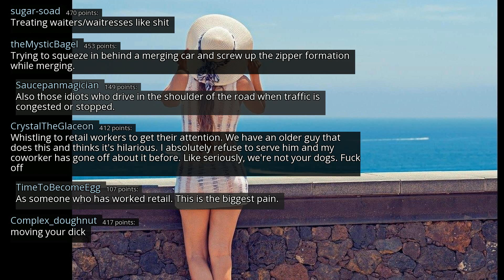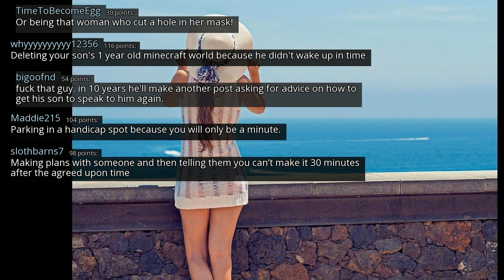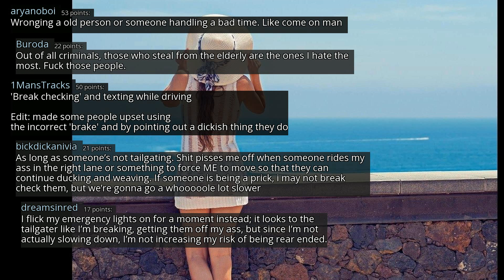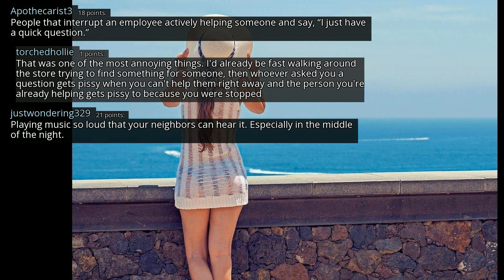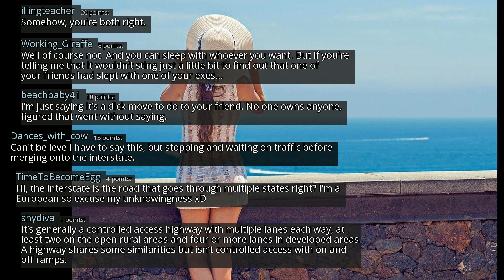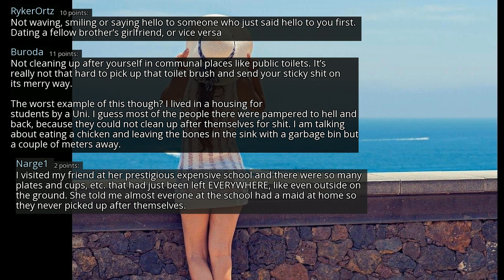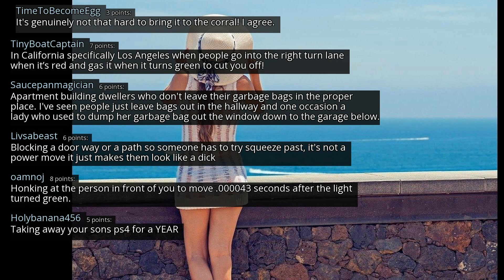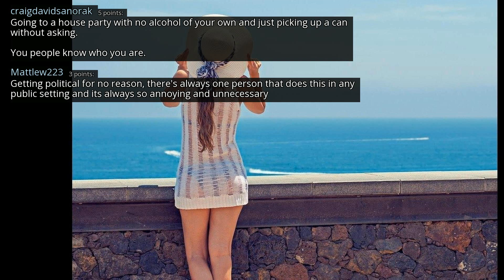What is something that is universally a "dick move"? - r/AskReddit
r/AskReddit
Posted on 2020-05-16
0:00-3:36 [No Copyright Music] Chill-Hop Relaxing LoFi Hip-Hop (Copyright Free) Chill Out Study Music
3:36-7:43 [No Copyright Music] Weightless - Chill FREE Hip Hop Instrumental (Copyright Free) Background Music
7:43-10:41 [No Copyright Music] At The Crib - Chill FREE Hip Hop Instrumental (Copyright Free) Background Music
10:41- [No Copyright Music] Chill Lofi Hip Hop Instrumental (Copyright Free) Chillhop Music - Going Up